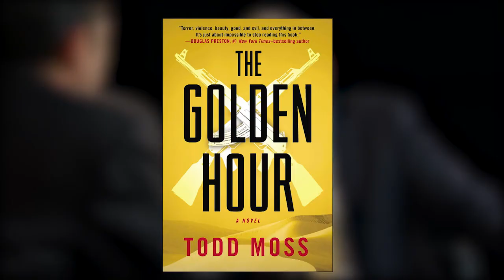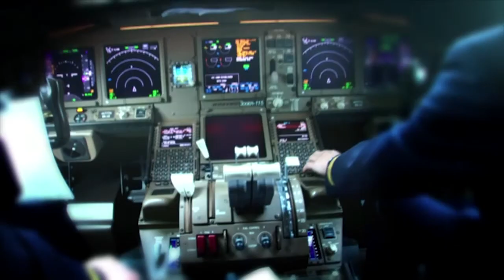Todd Moss, The Golden Hour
Episode 1803: Todd Moss, The Golden Hour
This week, Todd Moss joins Dennis Wholey to discuss his new best-selling novel, The Golden Hour. The book focuses on diplomatic intrigue within Africa and offers a behind the scenes look at US diplomacy when dealing with an international crisis. Todd Moss is currently Chief Operating Officer and Senior Fellow at the Center for Global Development. He formerly served as Deputy Assistant Secretary of State for the Bureau of African Affairs in the U.S. State Department and teaches at Georgetown University.